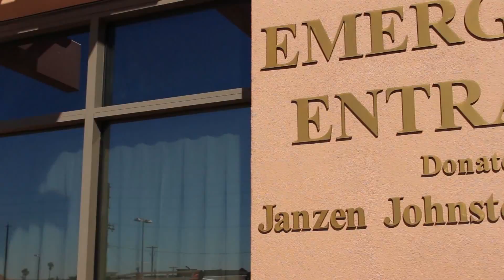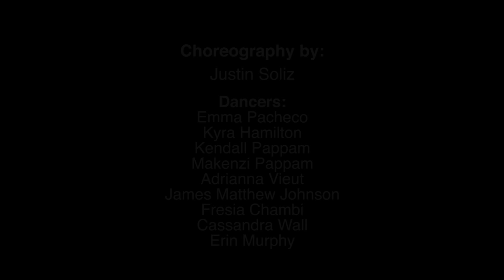WMMC's Emergency Department Music Video - "Working in the ER"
Enjoy our parody music video of Creedence Clearwater Revival's "Proud Mary", with White Memorial's own Planetree patient-centered lyrics. And meet our awesome Emergency Department family at White Memorial Medical Center! If you're interested in joining a team where professionalism and fun go hand-in-hand, view our ED job opportunities today